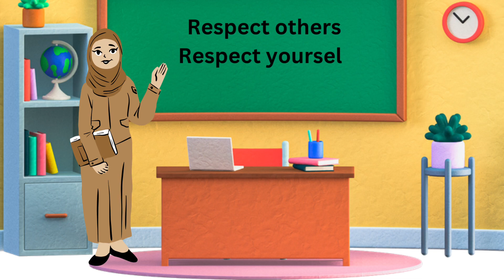Learn the rules of classroom at school-Back to school Rules!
Learn the classroom rules at school
Six points share with you all to teach children about school rules